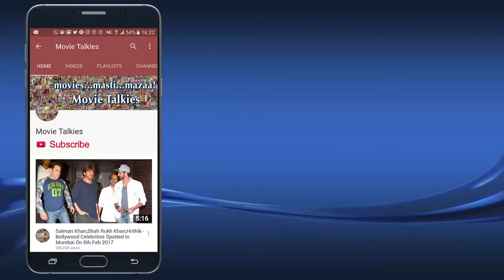Boomi full movie trailer